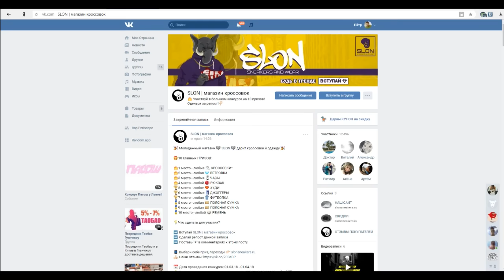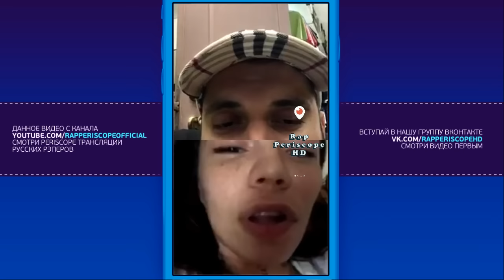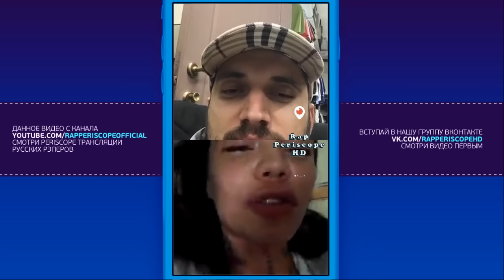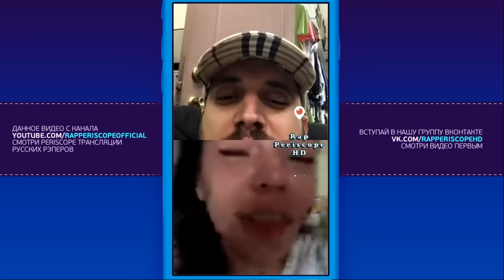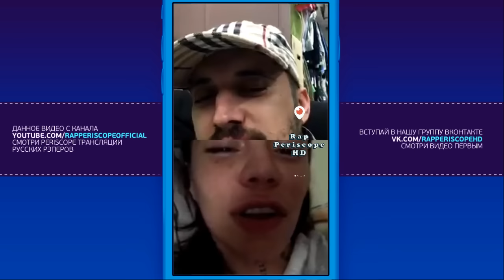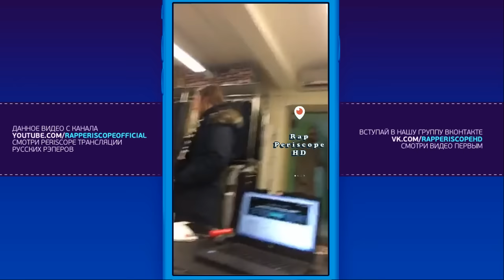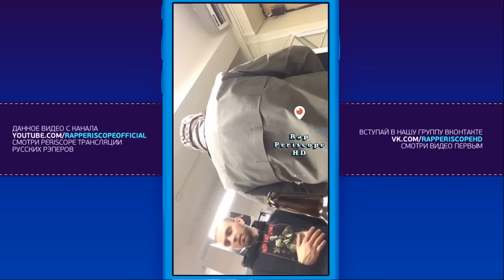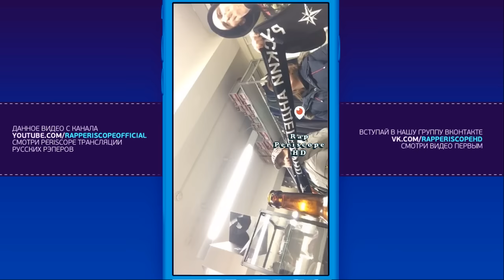Паша Техник едет к группе СТАЯ и Леся Фак о Face, Гуф, SLIM, Я роняю тренды, 6ix9ine, Дудь 9.3.2018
-periscope Oxxxymiron
-periscope баста
-periscope Kizaru
-periscope Schokk
-periscope Face
-periscope Kizaru